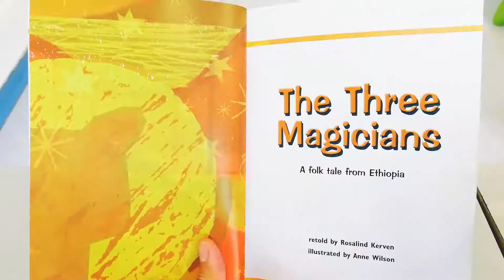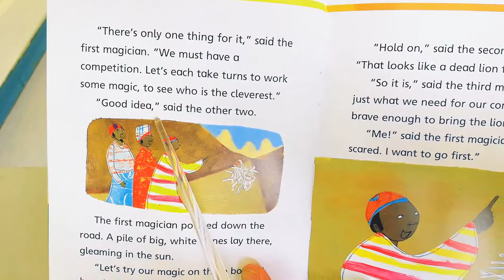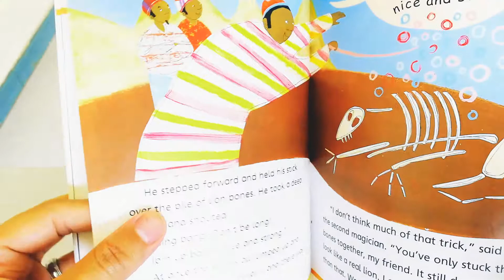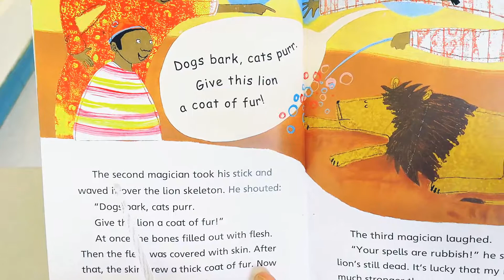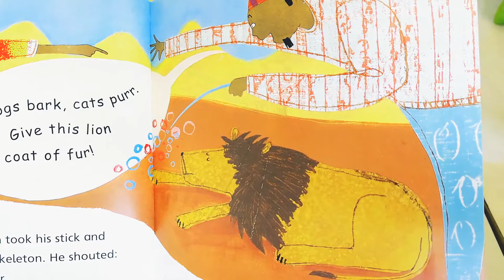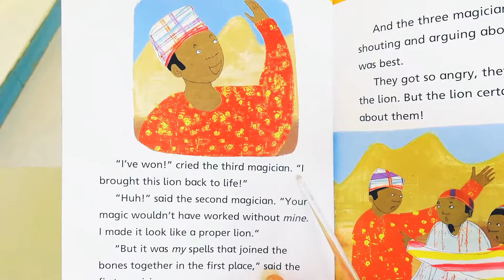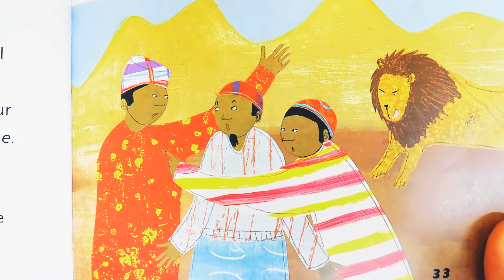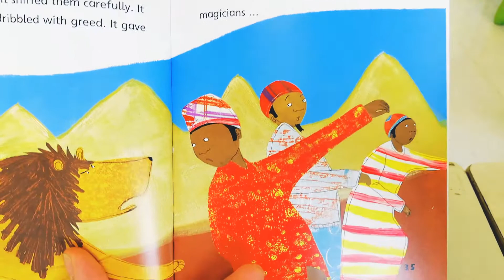(P1 Reader) The Three Magicians (Fearful and Foolish)